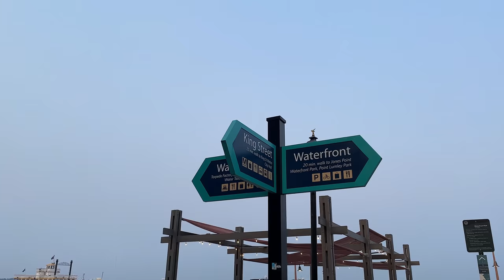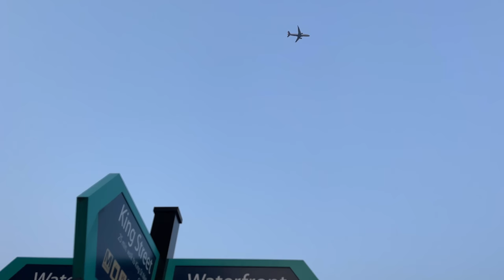【4K】WALK ALEXANDRIA Virginia VA USA 4k video Travel vlog HDR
Alexandria, Virginia, is a city on the Potomac River, just south of Washington, DC. It’s known for its Old Town, with brick sidewalks and well-preserved 18th- and 19th-century buildings. King Street is lined with boutiques and specialty shops. Founding fathers dined at Gadsby’s Tavern, now a museum with period objects and photographs. Carlyle House Historic Park is a restored Georgian mansion with a garden. This walk was mainly along the waterfront. You will always find beautiful girls and handsome boys having fun here.